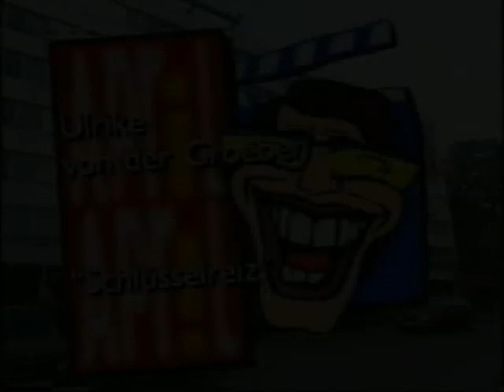April April - Schlüsselreiz - Ulrike von der Groeben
Streiche mit der versteckten Kamera
von und mit Frank Elstner